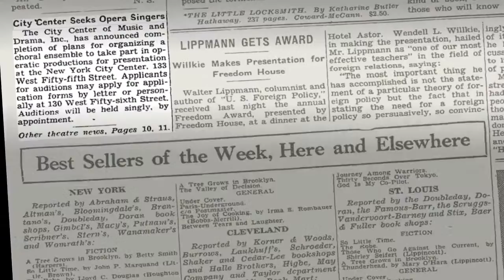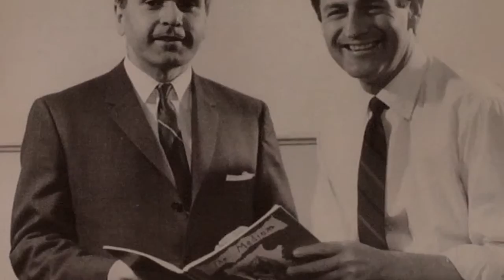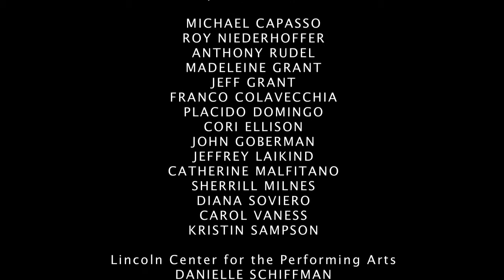Julius Rudel | The People's Maestro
New York City Opera Renaissance video I collaborated with Hilan Warshaw on.